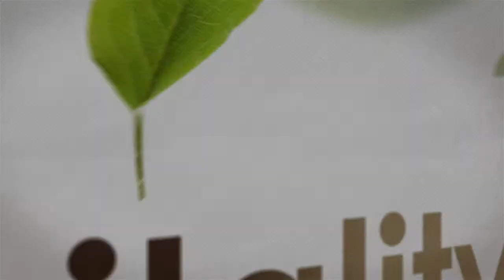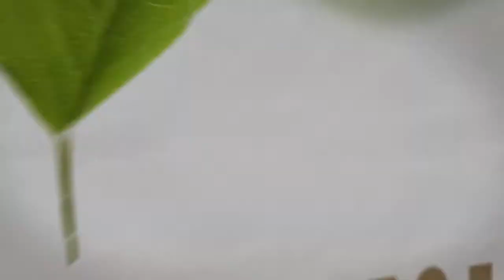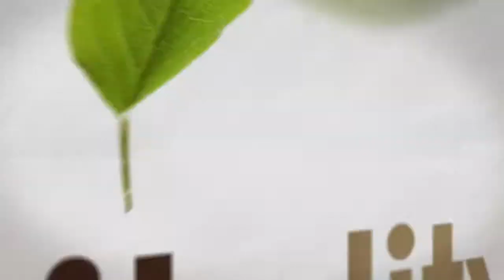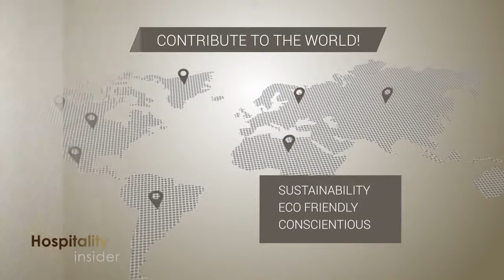Tom Corcoran FULL v1 1